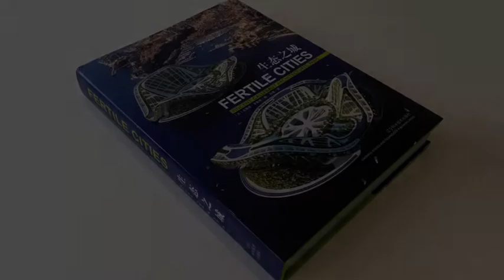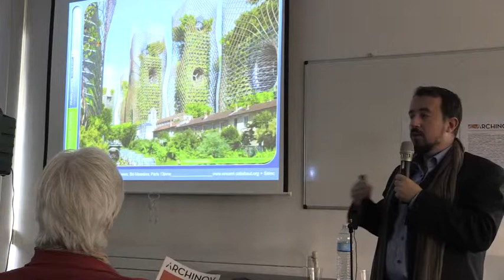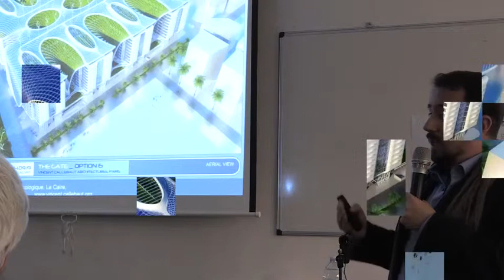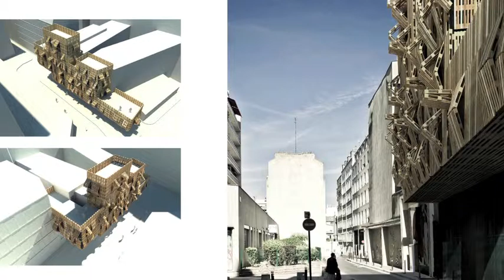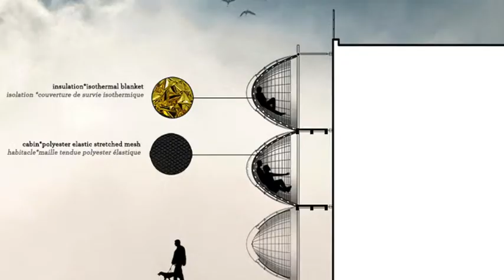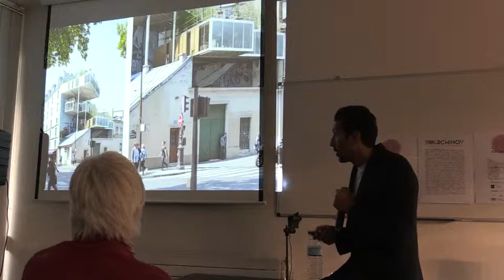«Utopies concrètes» Vincent Callebaut et Stéphane Malka 09-2015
Pour les 20 ans d'Archinov, une Carte blanche spéciale, axée autour de quelques visions ultra-innovantes de la ville et de l'architecture du futur